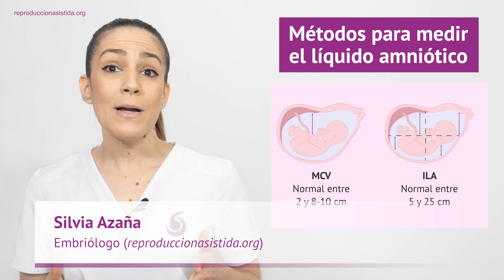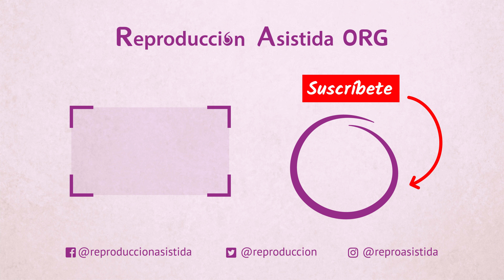¿Cómo se mide la cantidad de líquido amniótico?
🔎 Si deseas obtener más información sobre el tema, puedes visitar el siguiente enlace